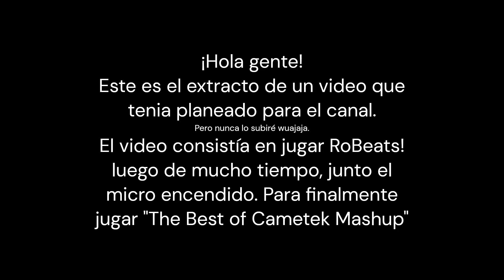Playing The Best of Cametek | RoBeats!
No sé qué poner de descripción ;-;